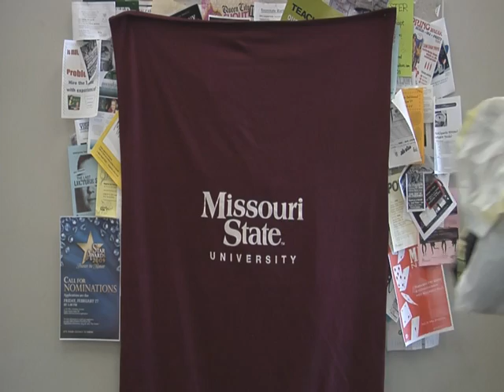30 second MSU Promo: Death Goes to Missouri State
MED 465 project.  Could have been a lot better, but there was a very limited time to make it.